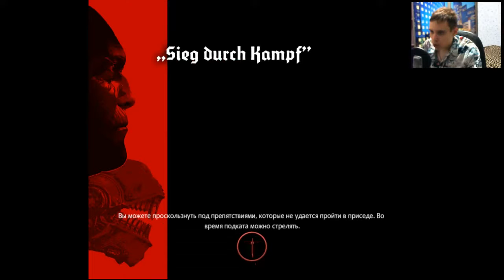Wolfenstein: The New Order | Айзенвальд | #6